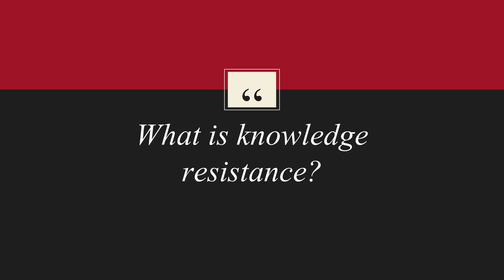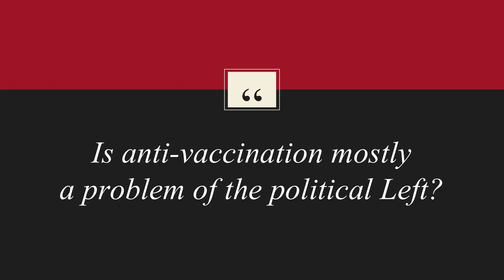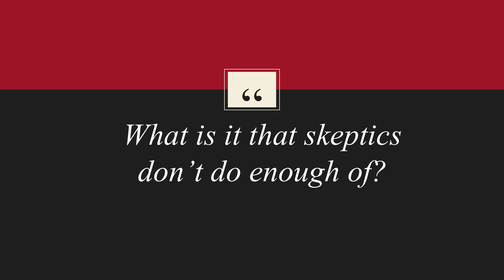Eugenie Scott on Changing Your Mind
Eugenie Scott is a Bay Area Skeptic and the former director of the National Center for Science Education. She has spent most of her career fighting for the science of evolution and climate change.

Jonathan Jarry from the McGill Office for Science and Society conducted mini-interviews with many of the speakers of CSICon 2017, a conference dedicated to science and skepticism.